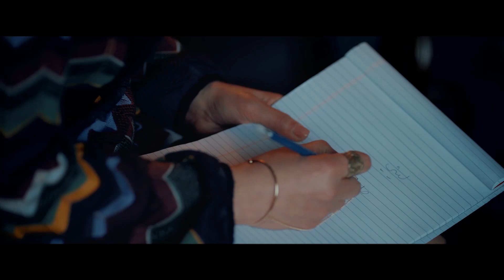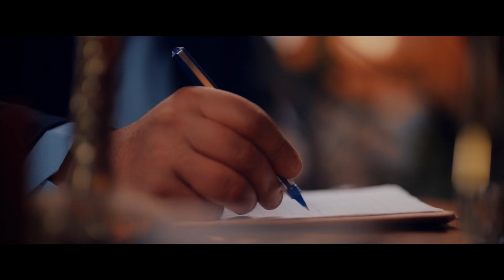شاهد المسلسل الكويتي "المجروح" الحلقة الثانية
شاهد المسلسل الكويتي "المجروح" الحلقة الثانية - هيفاء وهبي
تخرج غنيمة من السجن بعد عشرات السنين بسبب تهمة لفقها لها زوجها، لكنها تبدأ رحلة من الخيبات والمآسي من جديد بسبب صراعات مع أقاربها.